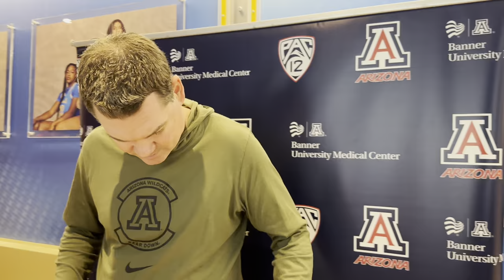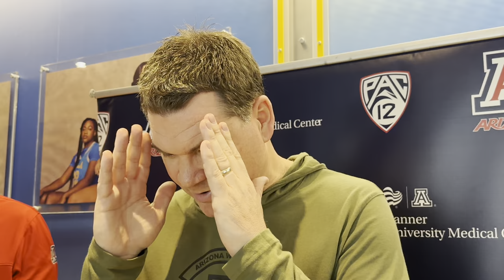Arizona coach Tommy Lloyd after win over UCLA